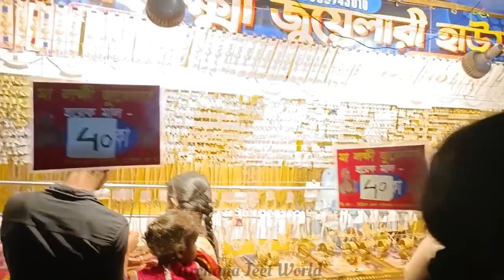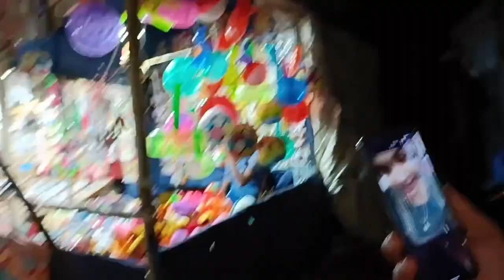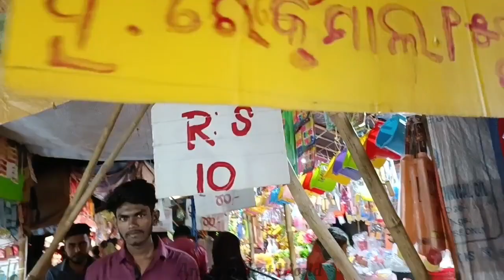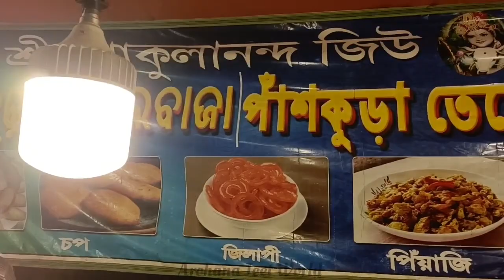ତନୁ ପାଇଁ ମେଳା ରୁ ଆସିଲା Superia ସାବୁନ || Majak ମସ୍ତି With Public ||Comedy Vlog || Archana Jeet World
ବୁଲିଯିବା ଚାଲ ମୋଥାନି ମେଳା || ତନୁ ପାଇଁ ମେଳା ରୁ ଆସିଲା Superia ସାବୁନ  || Majak ମସ୍ତି With Public ||Comedy Vlog || @ArchanaDay2Night

It's my new Vlog Channel. i uploaded daily vlog, travelling vlog, entertainment vlog, dance song etc... i need your love and support...keep supporting me and give me the strength to improve.
For Contact...